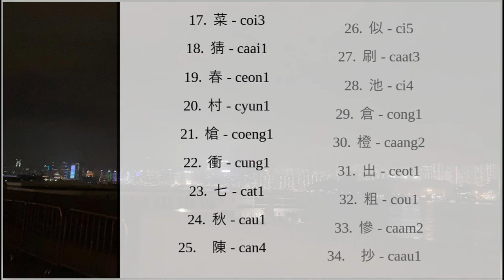Learn consonants: c | Cantonese Spoken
試下唔用簿寫咁整片，希望睇落清楚啲。
我嘅朋友JoJo話張相係東區影嘅，靚唔靚？

千 - cin1
蔥 - cung1
串 - cyun3
切 - cit3
清 - cing1
沉 - cam4
插 - caap3
餐 - caan1
吹 - ceoi1
柱 - cyu5
層 - cang4
叉 - caa1
束 - cuk1
初 - co1
赤 - cek3
車 - ce1
菜 - coi3
猜 - caai1
春 - ceon1
村 - cyun1
槍 - coeng1
衝 - cung1
七 - cat1
秋 - cau1
陳 - can4
似 - ci5
刷 - caat3
池 - ci4
倉 - cong1
橙 - caang2
出 - ceot1
粗 - cou1
慘 - caam2
抄 - caau1